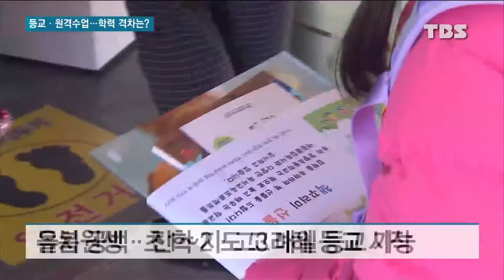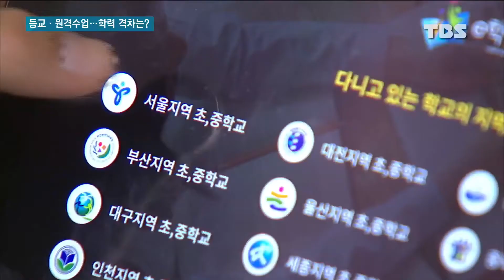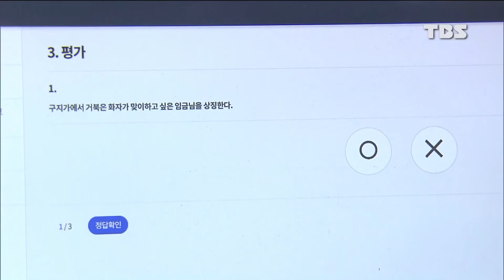전국 학교 등교수업 시작…학습격차 완화될까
새학기를 맞아 오늘 전국의 유치원과 초·중·고등학교는 정상 개학을 했습니다.

지난해와 달리 올해는 매일 학교에 가는 학년도 늘었는데요.

등교수업과 원격수업을 병행해야 하는 만큼, 학생들의 학력 격차 문제가 완화될 수 있을지에 관심이 모입니다.

보도에 국윤진 기자입니다.